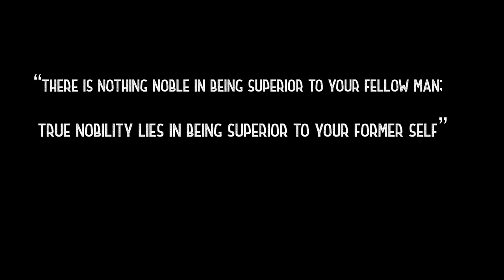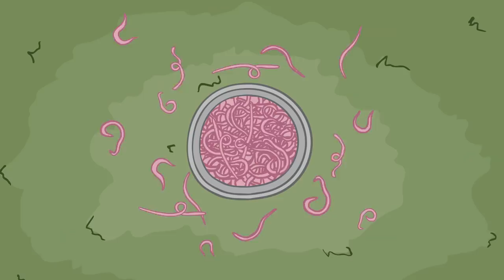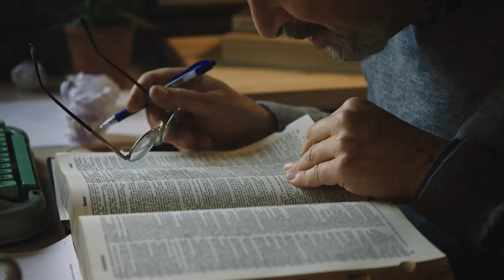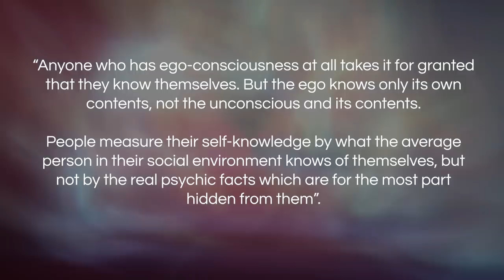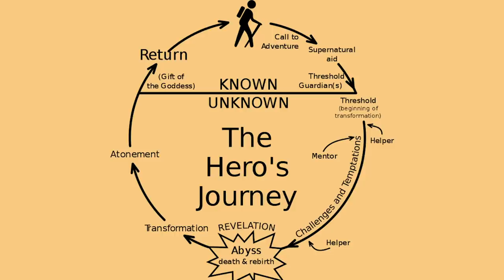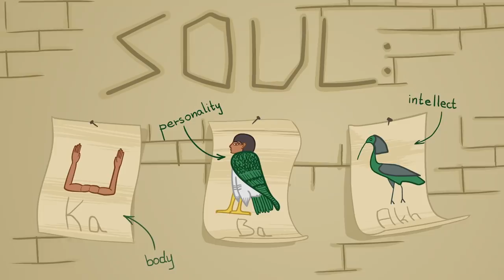What EXACTLY is the Ego?!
Shortly after we made the Parable of the Ego, a huge wave of comments came flooding in about what exactly the Ego was and why it existed at all... Naturally, we had to make a video on this subject.

Like materialism, the Ego is often denied or even tried to kill in an Ego Death in many spiritual systems... but what actually is it? Why do we have it in the first place, and is it all that bad after all?

In 2019, we launched Spirit Mysteries - The Spirit Science Mystery School. With hundreds of hours of training, classes, and workshops; as well as a growing number of beautiful souls making up the Spirit Family Community, Spirit Mysteries is one of the most complete and authentic Mystery Schools in the world.